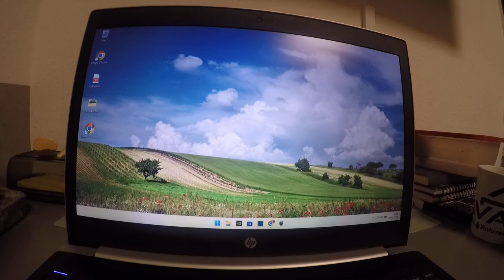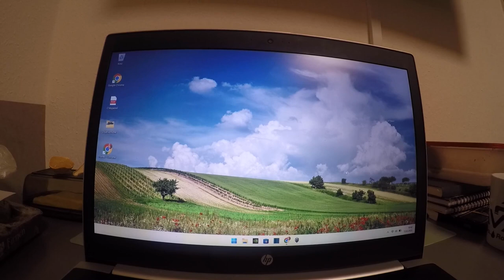Jedzenie z robalami